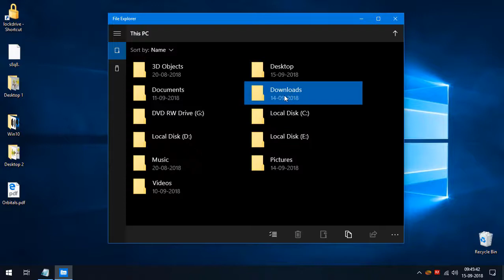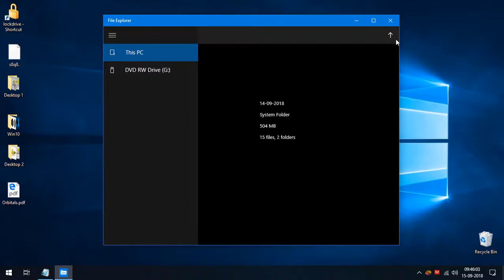ENABLE MODERN UWP FILE EXPLORER | 1-MINUTE TIPS | WINDOWS 10 TIPS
Welcome to my new series called 1-Minute Tips, in this series I show to lot of Windows 10 (+ MS Office) tips, tricks and tweaks in under 1 minute.
No more Voice Over.. No more Time Lag. No more Distractions.

Command :
explorer shell:AppsFolder\c5e2524a-ea46-4f67-841f-6a9465d9d515_cw5n1h2txyewy!App